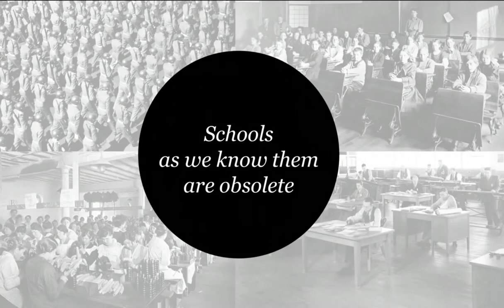सफल होने के लिए ज़रूरी है: Yes i can ! Education | L-Earn India | Best Motivational By Aslam Charania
Mr. Aslam Charania
Founder and Trustee ( Mastermind Foundation )

👉  Welcome to Mastermind Foundation

👉  L- earn India

👉  It is a campaign for the youth of this nation, to bring about a 360 degree change in their attitudes and to make them a leader of tomorrow

👉 Mastermind foundation is a part of Mastermind Group of companies. MM group offers variety of services from Business Training, Business Consultancy, Retail Training, Online Courses in Retail to Online Business Consultancy & Staff Training to the companies that we deal with

👉  We at MM Group believe in Contribution in every sense even in tiniest way & that is what we have tried to instil in our Values & Culture at Mastermind

👉 At Mastermind Foundation (MMF), which is a CSR arm of Mastermind Group of companies, we try our best efforts that whatever knowledge we possess must reach to all segments of society through our different campaigns / movements

👉  If you wish to invite L-earn India workshop in your college then,
Simply fill quick inquiry form,

OR